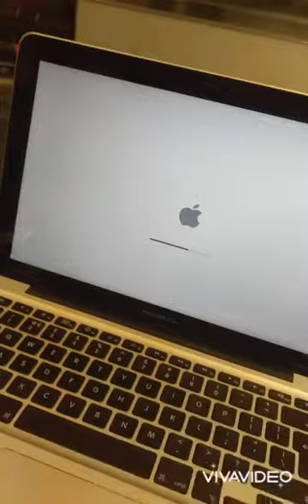MacBook pro liquid damage ,no display- Solved